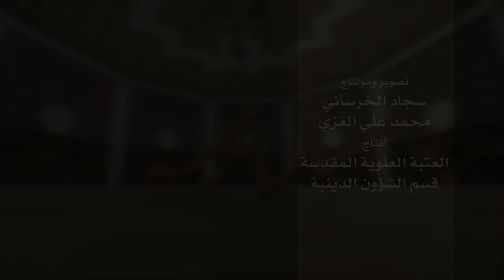ملازمین کے احکام 21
کیا مختلف میں کام کرنے والے ڈرائیور حضرات کے لیے تنخواہ کے علاوہ اضافی ٹپ لینا جائز ہے؟

👈ہم سے رابطہ👇
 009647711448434